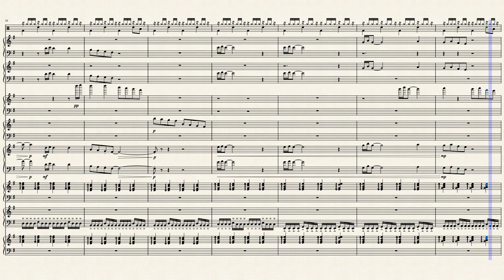Deep Dive - Ewerton Santos | Musescore 3.6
A simple synthwave

Bitcoin: bc1qwng9n7etwu45pd2vv96zafkfda6n7lf8vz09ve
Monero: 88hxWY7WfBwiq2naWdw6b7CoEitw7fSFa1KhXGugH31iFn51KBWbET8Fk6RJRuKmXxBJ6HJA2ku1mfwV1MDn9SVYS2DohpM
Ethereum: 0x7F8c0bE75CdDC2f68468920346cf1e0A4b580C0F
Cardano: addr1qyzeh8n0eqzf0lk3qmzq5d8rak6fcx4zp93fah9wf62pe4enf2qnv8ut5wnq8rh90y994zxxa6nx45xdqfc2f8swwhcshjayqv
Nano: nano_1gnhrzd5krurjkejmepw5786o6zuicd4simgagdhokmhbu9tpc83c9rgtfgn
LBC, by supporting my channel or or one of my videos.